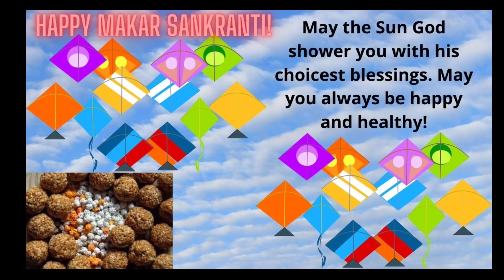ComingSoon​ Happy Makar Sankranti 2021 | Kite Festival WhatsApp Status | Uttarayan WhatsApp Status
Makara Sankranthi- Makar Sankranti is celebrated on Jan 14 annually in several states in India. It is the beginning of a new harvest season. Makar Sankranthi knowing by various names in different states, such as ''Maghe Sankranthi'' in Nepal, ''Magh Bihu'' in Assam, ''Maghi'' in Punjab, Haryana, and Himachal Pradesh, ''Thai Pongal'' in Tamil Nadu, ''Ghughuti'' in Uttarakhand, and ''Makara Sankranthi'' in Odisha, Karnataka, Maharashtra, Goa, ''Pedda Pandaga'' in Andhra Pradesh, ''Poush Sankranti'' in West Bengal and ''Khichdi Sankranthi'' in Uttar Pradesh.

Makar Sankranthi festival observed with many festivities in which people involved with colourful decorations, singing, melas, dances, kite flying, bonfires, and feasts. Devotees take a divine bath in sacred rivers or lakes to show gratitude to Sun God. This festival mainly devoted to the Sun, the God of Light. Considers Makar Sankranthi, the journey of Sun begins from northward, this festival named Uttarayan.